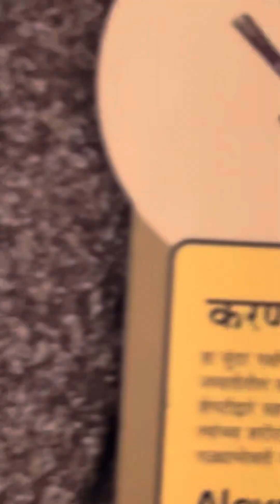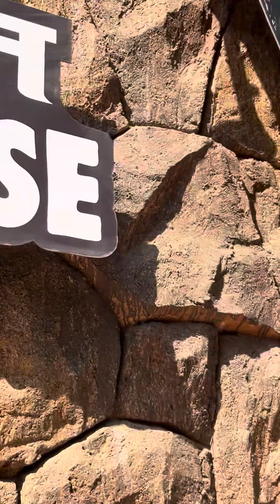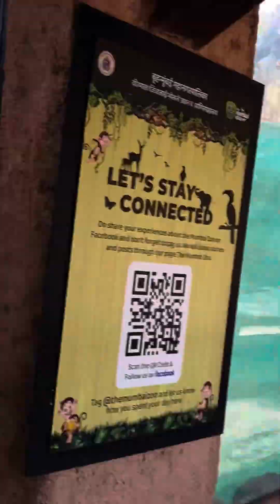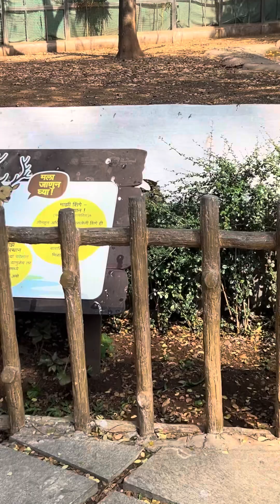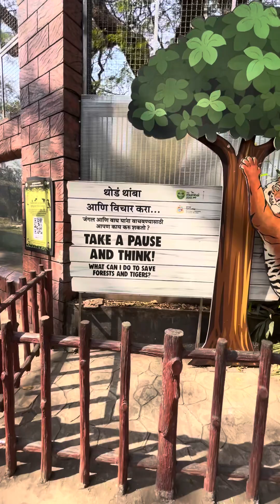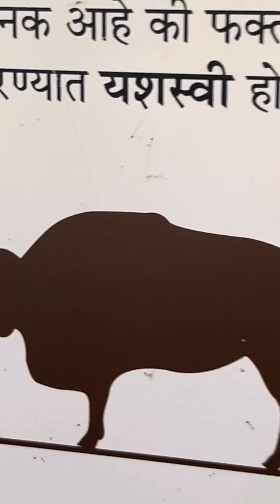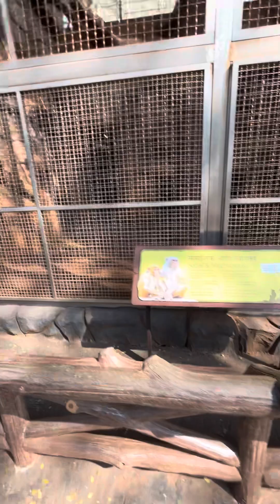Mumbai Zoo full tour